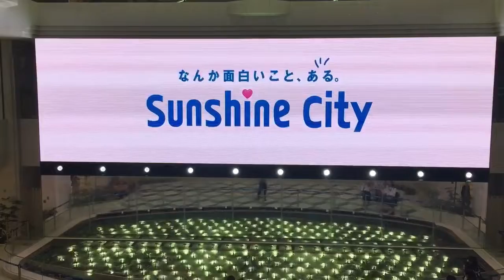Beautiful creatures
In sunshine city center in east ikebukuro japan